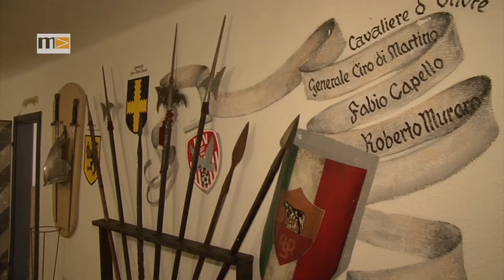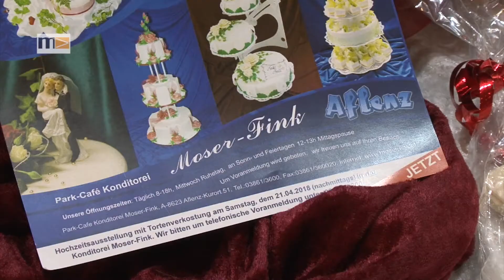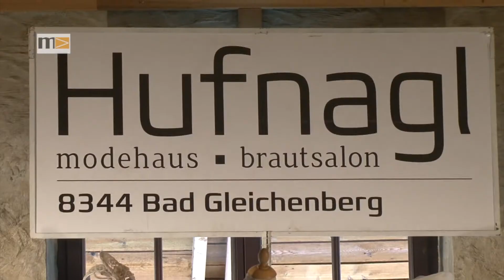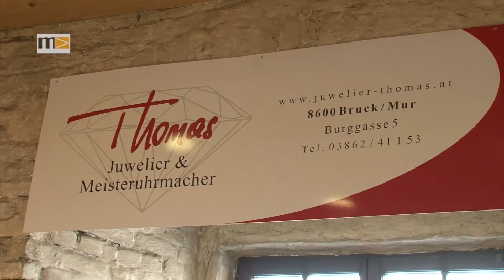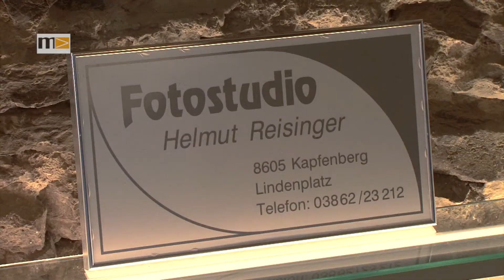MEMA TV NEWS - Burg Oberkapfenberg Hochzeitsmesse 2018